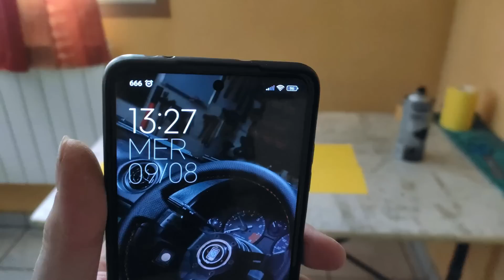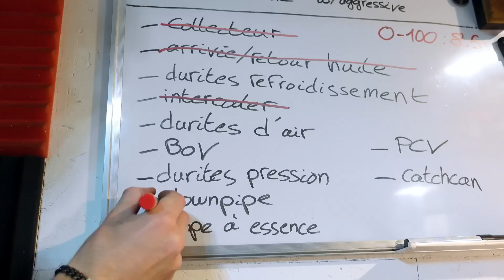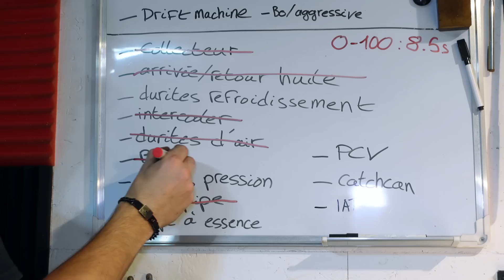Montage Turbo Sur Mesure - Prépa Drift Machine Ep.2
Dans cette vidéo je continue la prépa turbo Aliexpress ultra fiable de la Drift Machine.

Musique par moi.